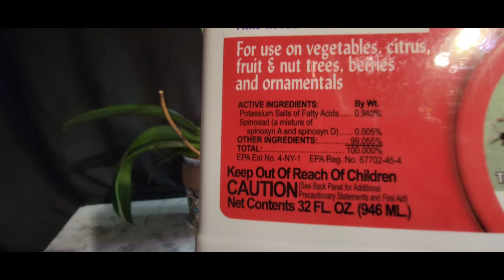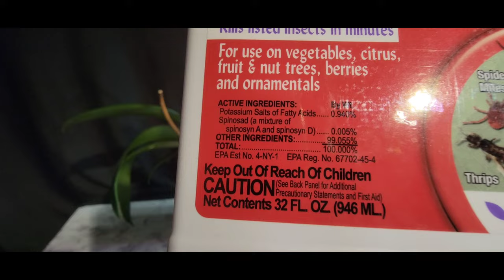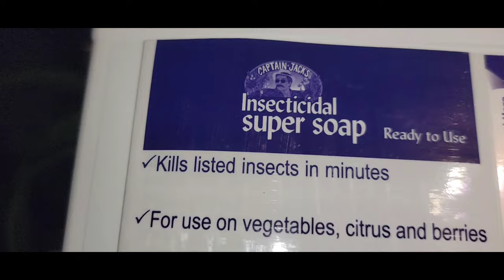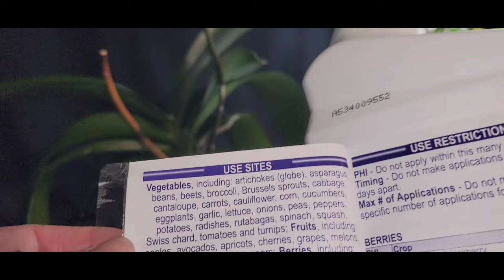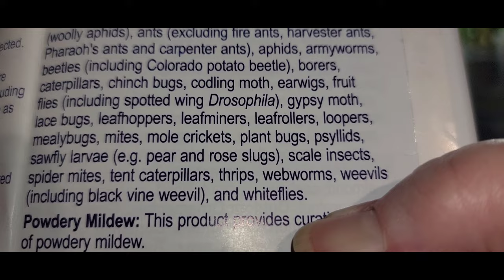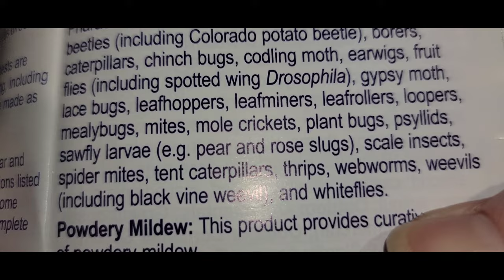Trying Captain Jack's insecticidal soap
Hey ya'll I wanted to try a new insecticidal soap. Maybe this will work on the small pockets of spider mites (red mites) to help irradicate them.